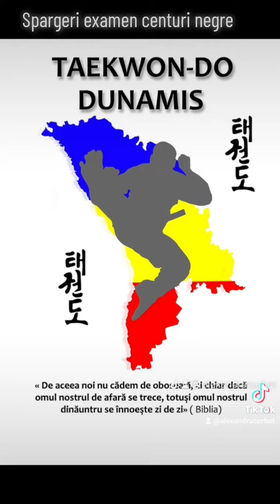Spargeri la examen centuri negre. Federația Națională de Taekwondo GTF. 08 aprilie 2023.